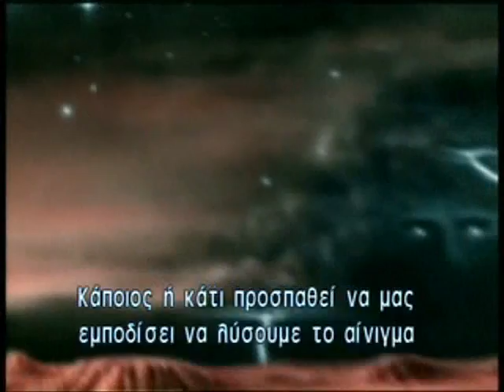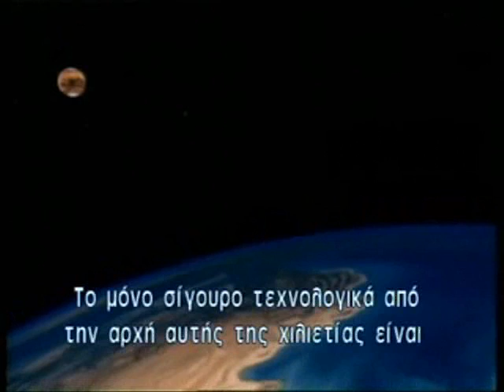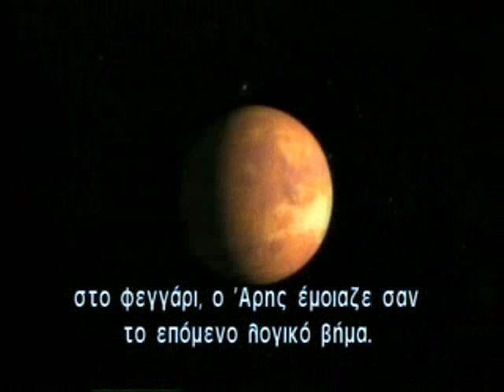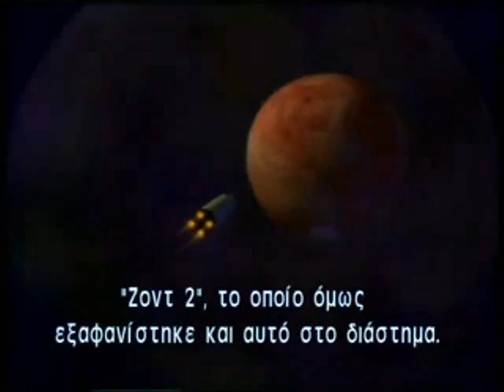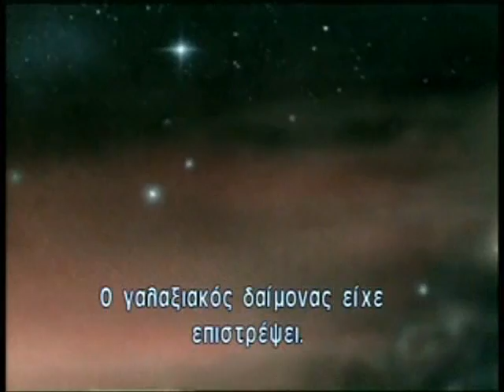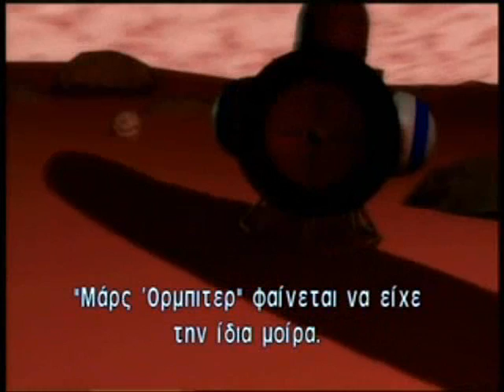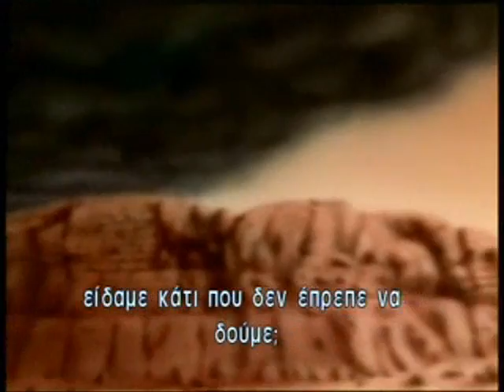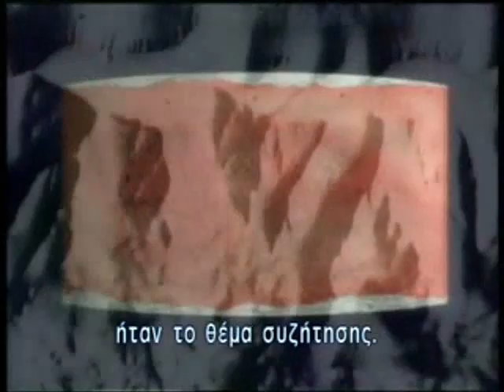Το μυστήριο του Άρη 1/2 The mystery of Mars.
Ο Άρης είναι η πιο μυστηριώδης πλανήτης στο ηλιακό σύστημα.
Η πρόσφατη ανακάλυψη για δομές που μοιάζουν με νοήμονα όντα πάνω στον πλανήτη μεγαλώνει μυστήριο.
Τι κρύβεται στον πλανήτη Άρη;
Υπάρχει ή υπήρχε εξωγήινη ζωή στον πλανήτη;
Στο μυθολογίες όλων σχεδόν των αρχαίων λαών του κόσμου, μιλούν για  θεούς που κατέβηκαν από τον ουρανό.
Aπό πού προέρχονται αυτοί οι θεοί;
Μήπως ο Άρης είναι ο τόπος καταγωγής;
Mars is the most mysterious planet in the solar system.
The recent discovery structures resembling construction by intelligent beings upon the planet grows mystery.
What does hiding in the Planet Mars?
Τhere or existed extraterrestrial life on the planet?
In the mythologies of nearly all ancient peoples of the world speak to Gods who descended from heaven.
Where they came from these Gods?